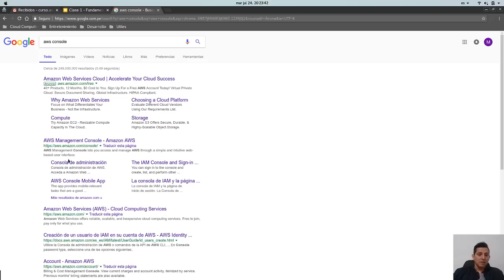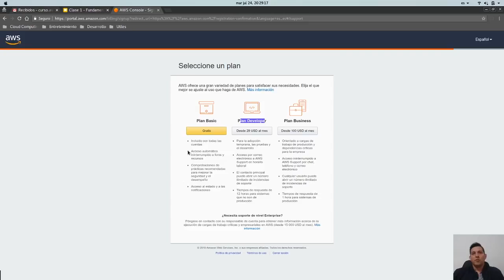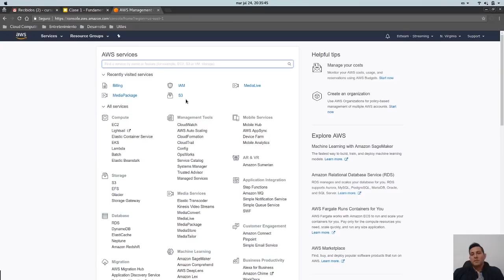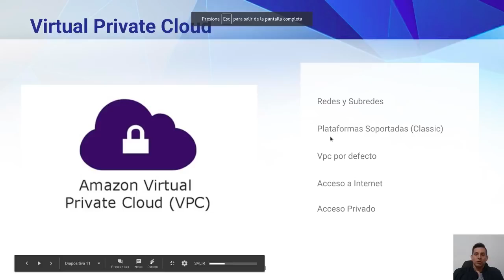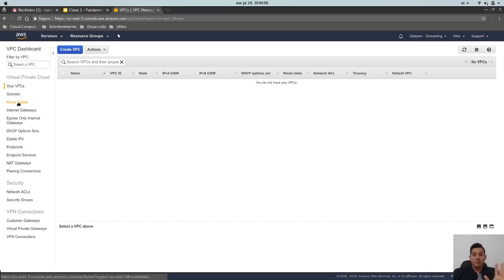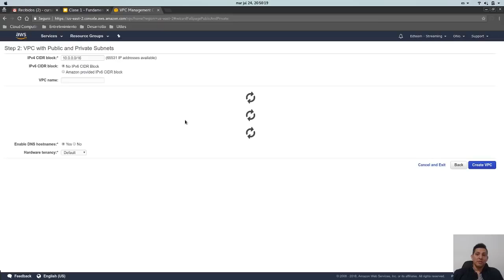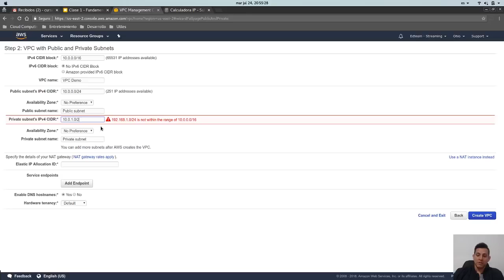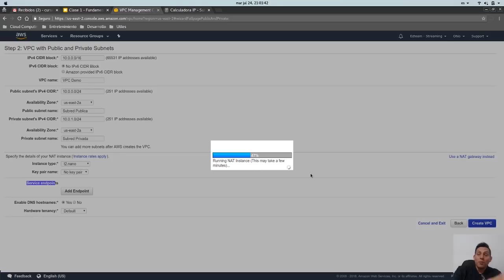Arquitectura de redes en Amazon Web Services